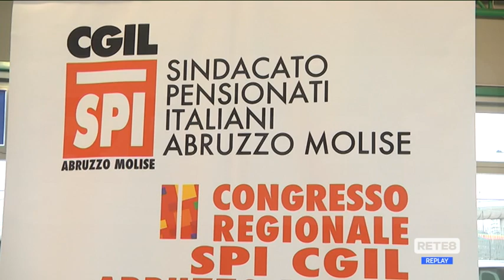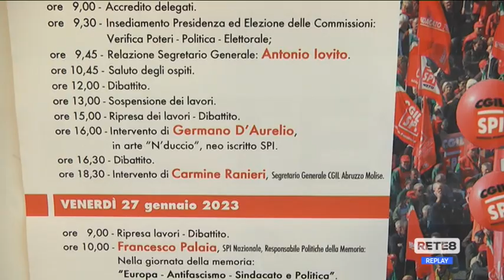Pescara - Sanità, lavoro e ambiente: congresso regionale Spi Cgil